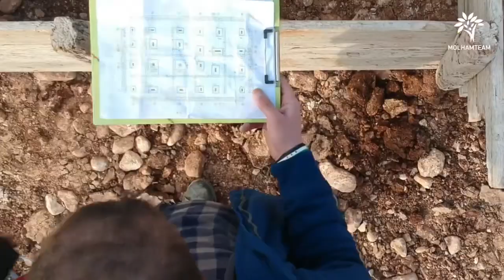MOLHAM VILLAGE 2020 || مشروع وقف قرية ملهم 2020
أحد أهم مشاريع فريق ملهم ...
"لأننا نتمنى لهم سكناً ... كالذي نتمناه لأنفسنا"

Find out about Molham Team’s most groundbreaking housing projects!

The Prophet said, “None of you [truly] believes until he loves for his brother that which he loves for himself.”